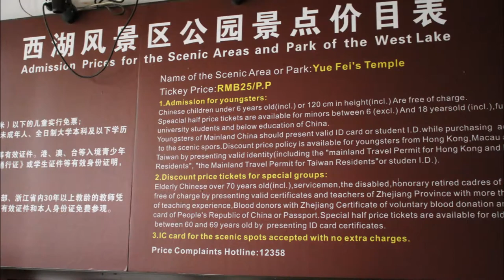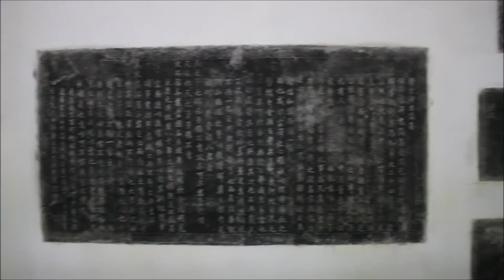Hangzhou West Lake's Yue Fei Temple / 岳王庙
The Yue Fei Temple / 岳王庙 or commonly known in Chinese as Yuewang Temple / 岳王廟 is a temple built in honour of Yue Fei, a general of the Southern Song dynasty who fought against the Jurchen Jin Dynasty during the Jin–Song wars, after the capital of China moved south to Hangzhou. The temple ground is located near the West Lake, in central Hangzhou.

Map of the West Lake with the location of Yue Fei Temple
The temple was first constructed during the Song Dynasty in 1221 to commemorate Yue Fei. The site includes Yue Fei's Temple, Loyalty Temple and Yue Fei’s Mausoleum inside. The temple was reconstructed several times in later date. The tombs and the tomb sculptures in the temple all date from the 12th century, and have been meticulously restored.